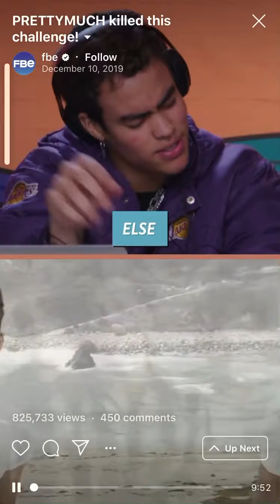PRETTYMUCH FBE IGTV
Not mine @fbe on IG